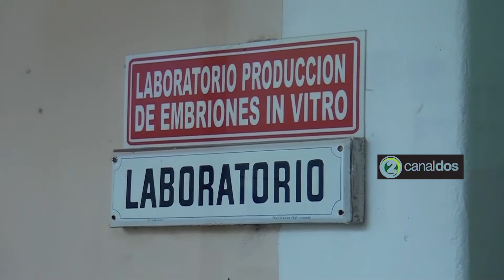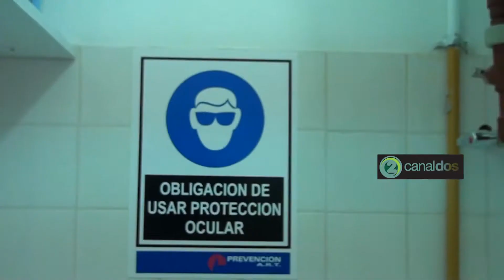INAUGURACION DE LABORATORIO EN LA FACULTAD DE VETERINARIA